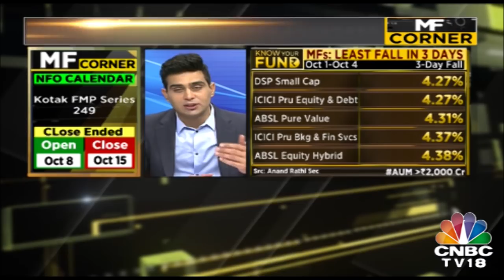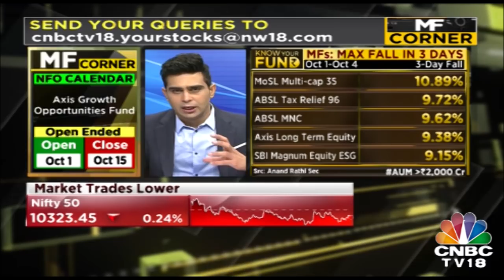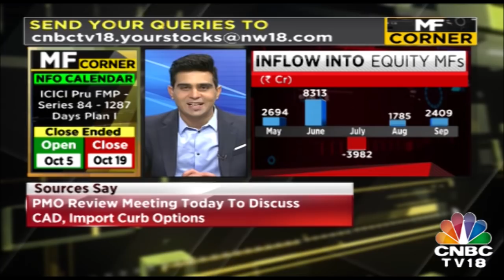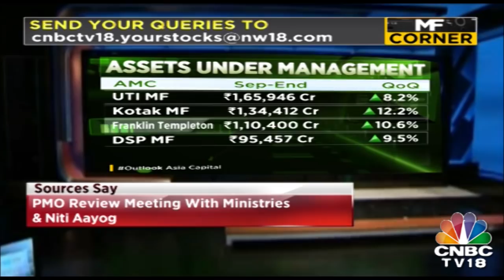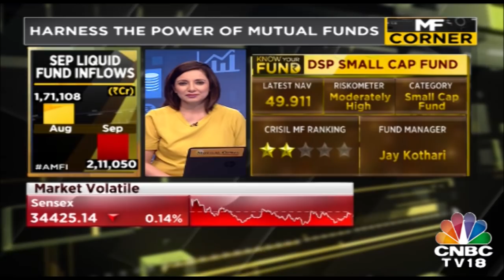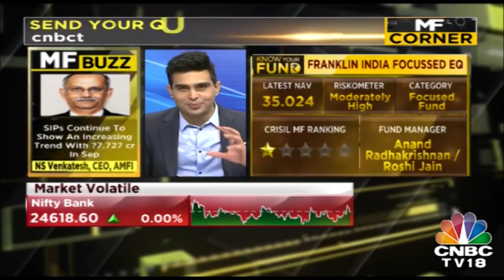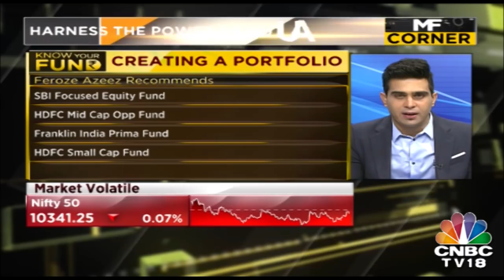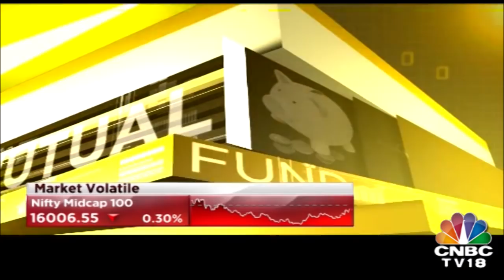MF Corner | Feroze Azeez Shares Views On Mutual Fund Investment Queries | CNBC TV18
Market expert Feroze Azeez of Anand Rathi Financial Services shares his advice on stocks & mutual funds.